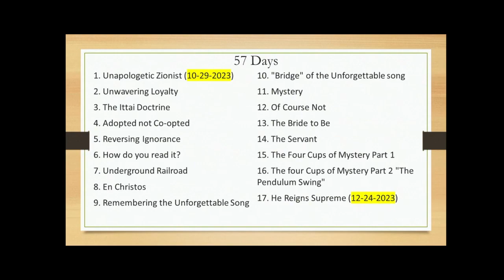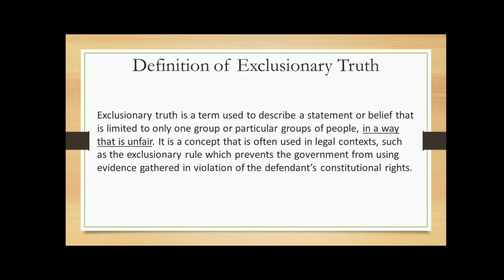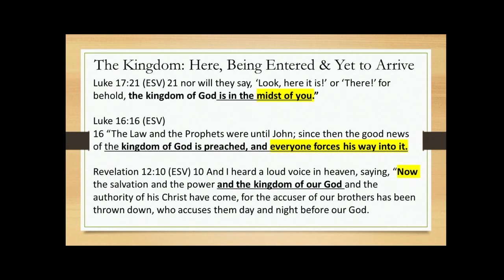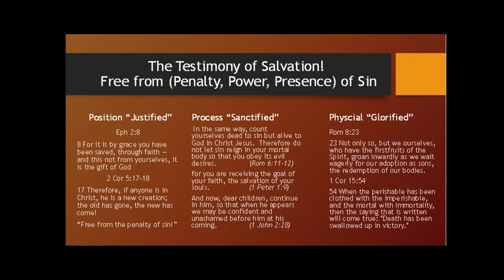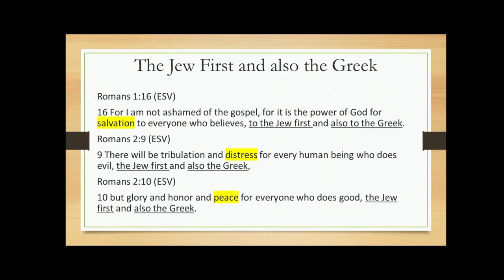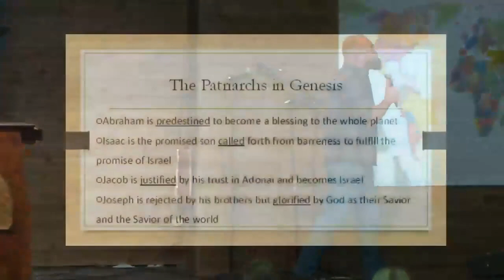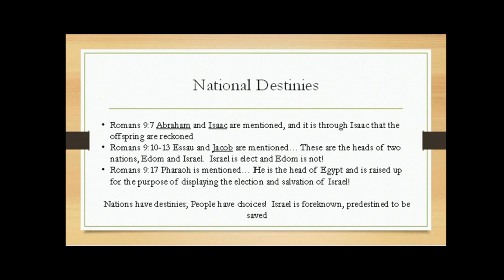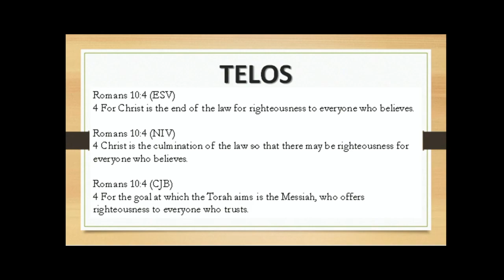No Exclusionary Truth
The last 57 days have been nothing short of life changing for our community. In that time, we've learned about how God's stakes is name on promises, how to read the bible from the right side, and how Israel is at the center God's redemptive plan in a greater fashion. It has challenged us, provoked us to study, and increased our thankfulness and awe at the plan of God and how we've been granted participation. This sermon entitled "No Exclusionary Truth", preached by Elder Eric, was the capstone of this 57 day spirit led series. In it we learned that our goal it preaching should be to provoke study and that one amazing truth does not set aside the other. We also got insight into the scope of the entire book of Romans! Oh the depths and riches of the word of God! Listen to this sermon now and let it provoke you to deeper study!